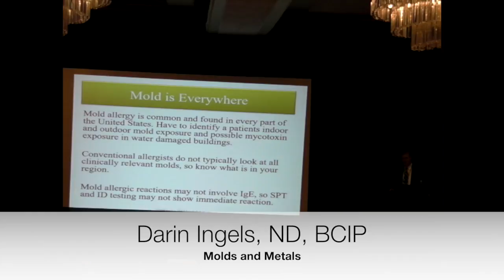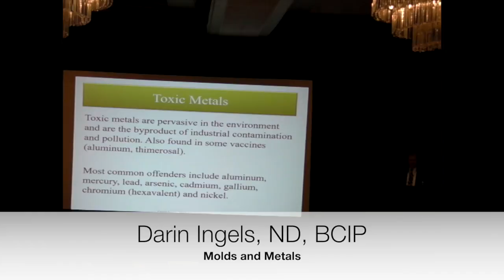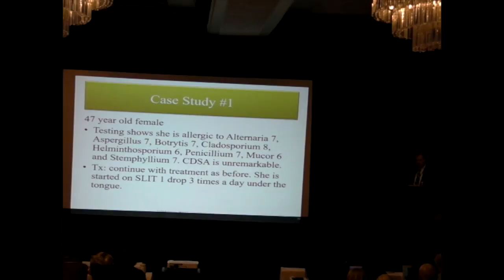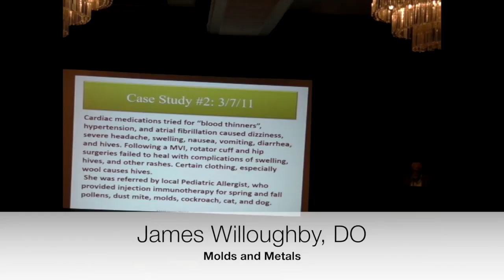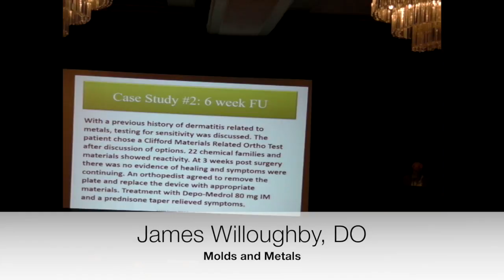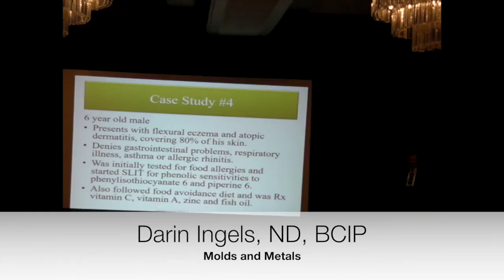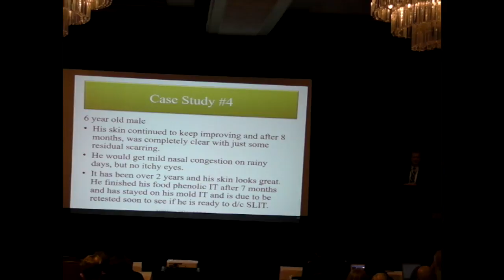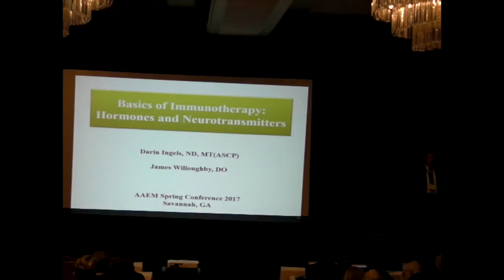Jessica Tran, ND, Darin Ingels, ND and James Willoughby, DO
Jessica Tran, ND, Darin Ingels, ND and James Willoughby, DO: Overview of Immunotherapy: Metals and Molds

Presented at IAOMT's 2017 Spring Conference in Savannah, GA.